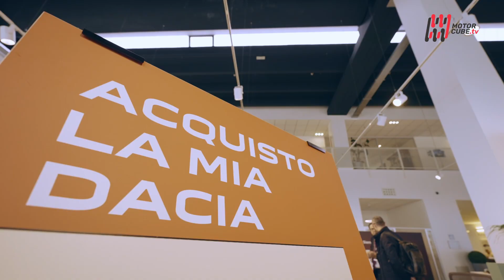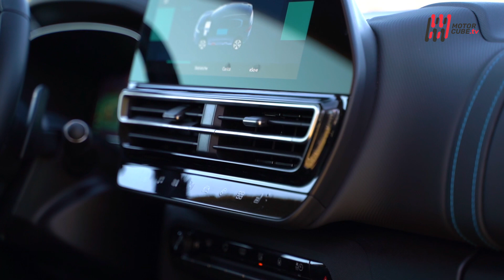MotorCube - Anno 2023 - Puntata 591 - Speciale Sfida Hybrid Suv 2023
In questa puntata troverete:

-  Brand Dacia - Best Value for Money

- Suzuki S-Cross vs Hyundai Tucson vs Citroen C5 Aircross vs Cupra Formentor - Europa vs Asia: sfida Suv ibridi

- Audi ActiveSphere concept - Sfida al Cybertruck